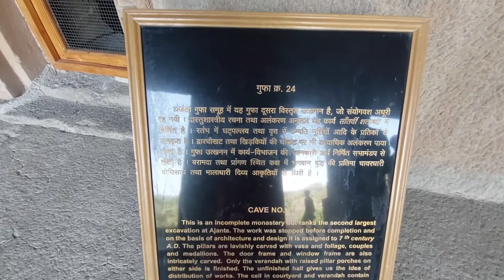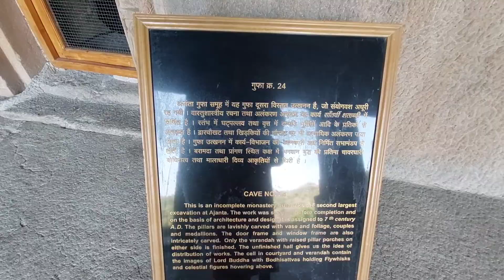Ajanta Caves Maharashtra Complete Video Guide in Hindi, अजंता की गुफाएं,Ajanta Leni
गर्मी के समय यह संपूर्ण गुफा देखना बहुत मुश्किल है। आप लोग जब भी गुफा देखने के लिए जाए साथ में एक टॉर्च लेकर जाएं ज्यादातर गुफा के भीतर में अंधेरा है।

 गुरु गोरखनाथ जी आप सभी का मनोकामना पूर्ण करें धन्यवाद।।।🌷
Queries Solved:---
1)Ajanta Caves Maharashtra Complete Video Guide in Hindi
2)अजंता की गुफाएं
3) Ajanta Leni

It is a Tantra educational channel. There is an online Tantra education system.

WhatsApp Par Call Na Kare❌